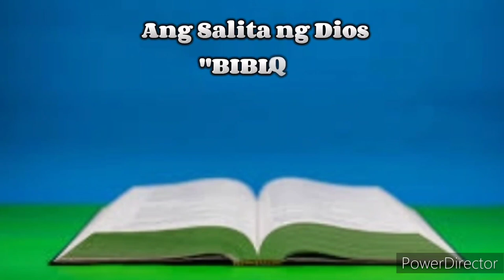Ang Salita ng Dios "BIBLIA" (2) Aklat sa Lumang Tipan EXODUS Chapter 27 Tagalog Audio